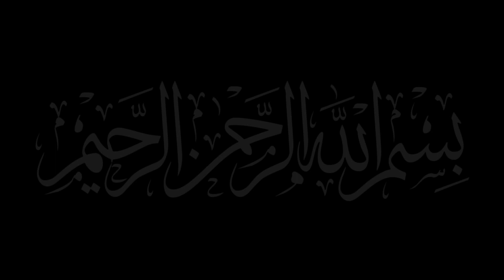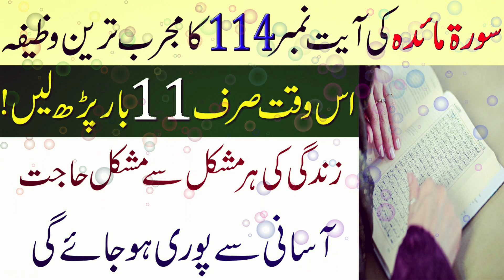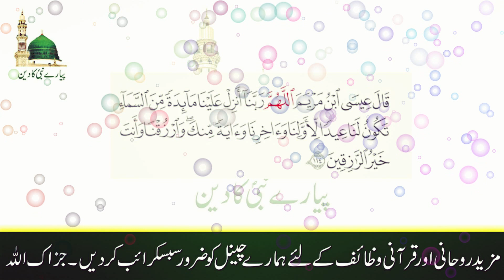Surah Maida Ki Ayat Number 114 Ka Wazifa | Har Mushkil Hajat Puri Hone Ka Wazifa